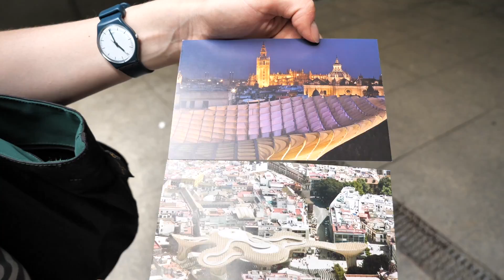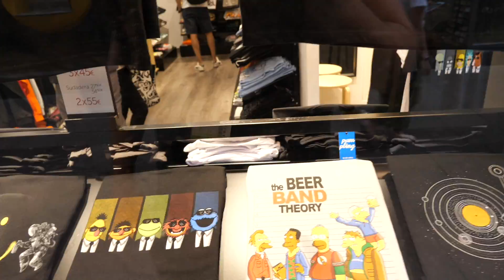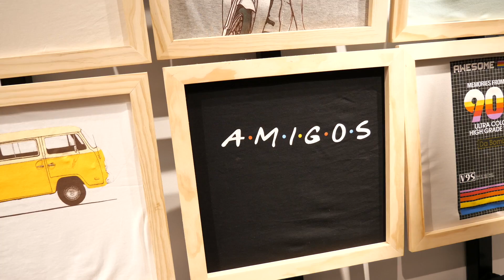SIVIGLIA l'esercito, un pavone e magnolie giganti | 🇪🇸 ANDALUSIA #4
GINESTRA ANDALUSA
Quarta puntata della serie dedicata all'Andalusia!
In questo episodio vi porto alla scoperta di Siviglia, miracolosamente siamo riusciti a vedere tantissime cose in un solo giorno, tipo una festa militare in Piazza di Spagna, un mirador, ci siamo intrufolati all'Alcazar e molto altro!